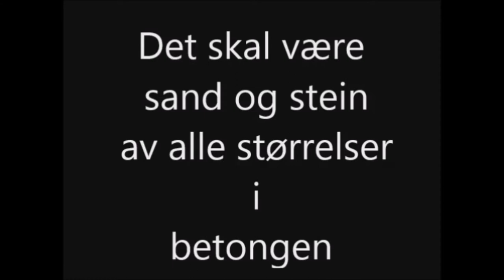Sand og stein i betong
I denne videoen lærer du hvorfor det er viktig med sand og stein i forskjellige størrelser i betong.